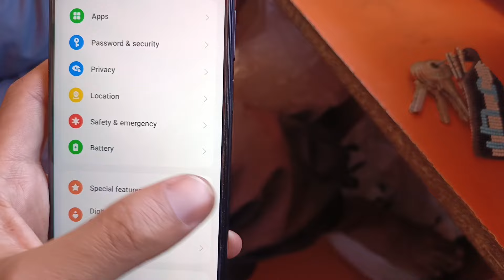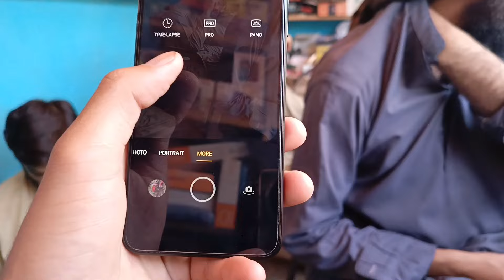Oppo A18 used price and review in pakistan 2024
aj ke video me ham review krenge oppo a18 mobile ke aor second hand price bi btayenge